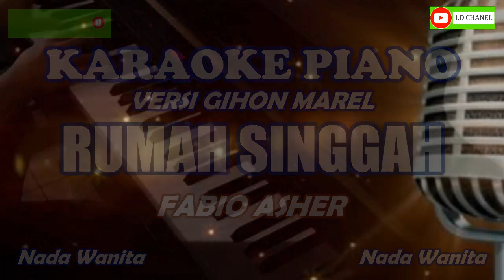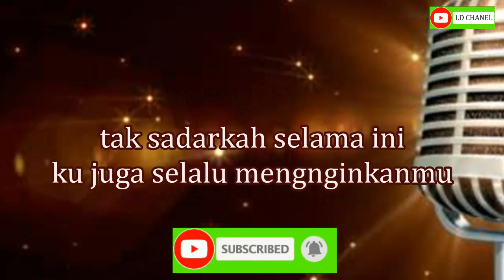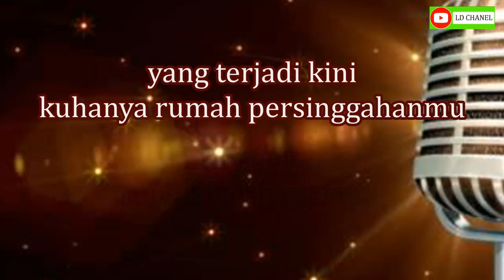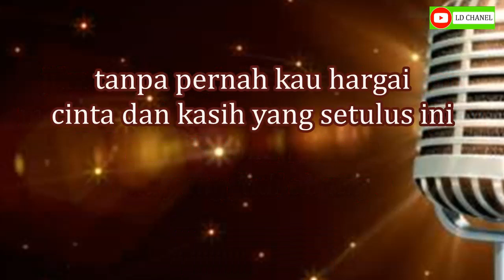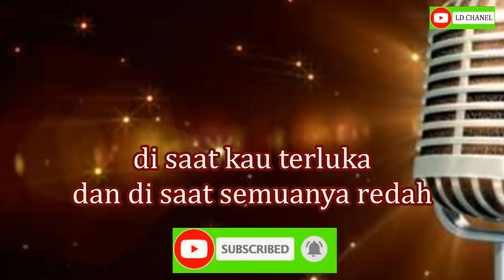Karaoke Piano Rumah Singgah Fabio Asher - Karaoke Piano Versi Gihon Marel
Karaoke Rumah Singgah Fabio Asher
Tumah Singgah Karaoke Wanita

Lagu pop Indonesia Terbaru
Rumah Singgah dipopulerkan oleh Fabio Asher, kemudian dicover oleh Gihon Marel